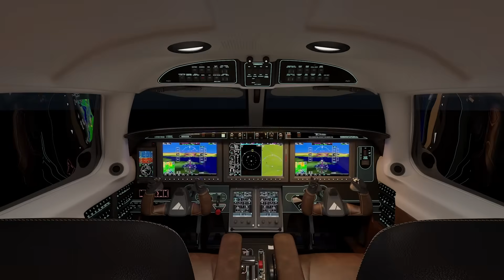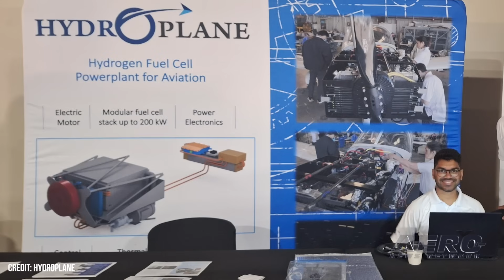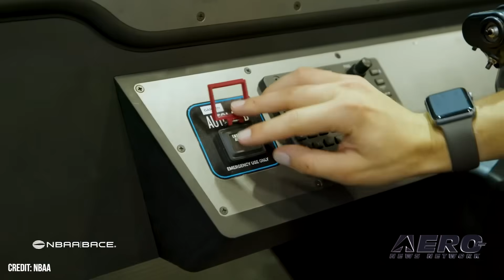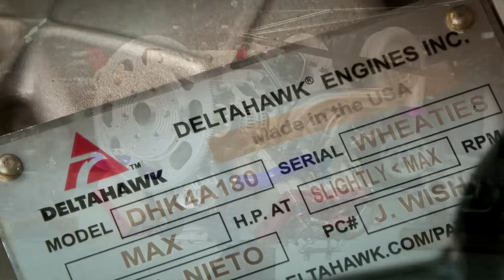Airborne 07.14.25: Air India Prelim, NBAA v Eco Nuts, Sonex Highwing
Also: Hydroplane Update, VoltAero Debuts HPU 210, MD State Police Helos, Jetson ONE Rescue Demo

Barely a month after the first major Boeing 787 accident, a preliminary report indicates that something may have been amiss in the cockpit. The tragedy took the lives of 241 people in the aircraft (with one improbable survivor) and another 19 souls on the ground. The prelim notes that, "The aircraft achieved the maximum recorded airspeed of 180 Knots IAS at about 08:08:42 UTC and immediately thereafter, the Engine 1 and Engine 2 fuel cutoff switches transitioned from RUN to CUTOFF position one after another with a time gap of 01 sec. The Engine N1 and N2 began to decrease from their take-off values as the fuel supply to the engines was cut off. NBAA is pushing back in a big way on a recent report by the International Council on Clean Transportation (ICCT) that it says provides an incomplete and inaccurate depiction of business jet emissions and private aviation in general. Sonex Aircraft’s first venture into high-wing design aircraft performed its second test flight just after the 4th of July weekend and flying at various throttle settings – but limited to 80% per UL engine break-in instructions – yielded some solid performance during its 20-minute flight. All this -- and MORE in today's episode of Airborne-Unlimited!!!

Airborne 07.14.25 is chock full of info in this Daily News Episode, Monday, July 14th, 2025... Presented by Aero-TV veteran videographer and Airborne Host Holland Lee. Holland is supported by ANN Chief Videographer Nathan Cremisino, as well as ANN CEO/Editor-In-Chief Jim Campbell. This episode covers:

Air India Preliminary Report Cites Fuel Cutoff Action(s), In Crash Investigation
NBAA Says Climate Report Criticizing BizAv Flawed, Incomplete
Sonex Highwing’s 2nd Flight Brings Encouraging Performance
Hydroplane Achieves Full Flight Rotor Speed
VoltAero Debuts HPU 210 Hybrid Powerplant At EAA AirVenture
Maryland State Police Pluck a Patient Over Holiday Weekend
Jetson ONE Demonstrates Rescue Capability with Mountain Flights in Poland